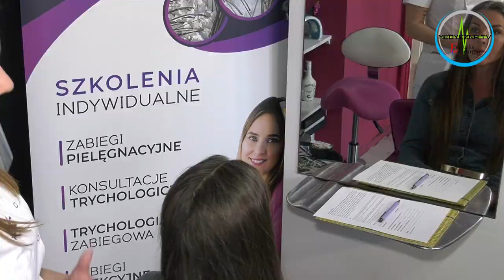Kosmetyki bez tajemnic - cz. 5 - Hair Toxx: krioterapia włosów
Krioterapia zdecydowanie kojarzy nam się ze zdrowiem, leczenie zimnem wykorzystuje bowiem naturalne reakcje obronne organizmu na działanie bardzo niskich temperatur i niejednokrotnie daje bardzo dobre efekty. W przypadku włosów trudno jednak mówić o działaniach, które są istotą krioterapii: łagodzeniu bólu i stanów zapalnych, i zmniejszaniu napięcia mięśniowego, a jednak zabieg krioterapii na włosy cieszy się w Europie coraz większym powodzeniem. Postanowiliśmy sprawdzić, jak krioterapia zadziała na włos. Do naszego testu wybraliśmy przetestowaną przez trychologów i fryzjerów markę Hair.TOXX.
O zabiegu i jego efektach rozmawiamy z mgr inż. Natalią Lenarczyk - trychologiem.